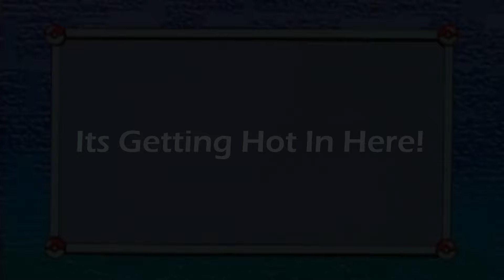Its Getting Hot In Here! | Pokemon Emerald Randomized Nuzlock Ep. 10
Jaycob is onto the next gym and is up against the FIREY Flanney. once he finds his way through!

Starters are randomized, wild and trainer pokemon are randomized, abilities are randomized, items are randomized.